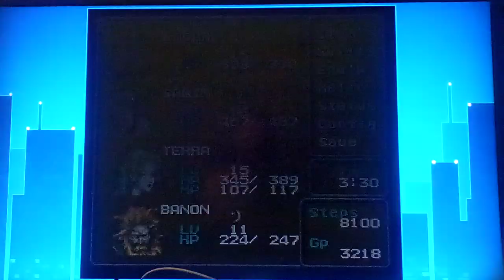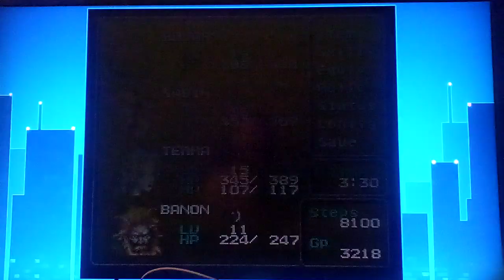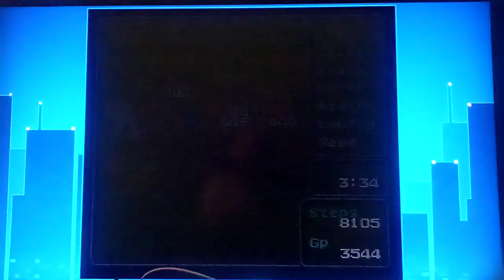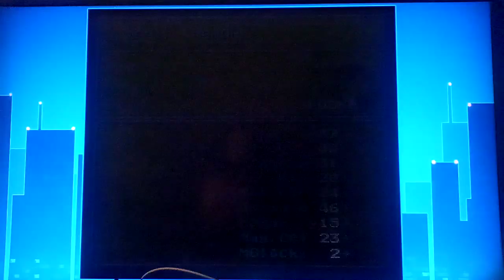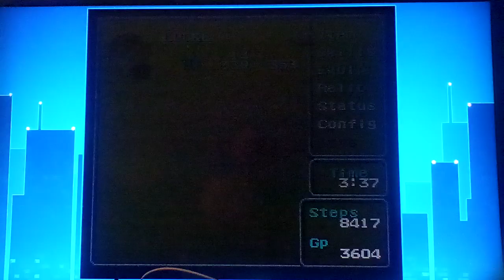Let's play Final Fantasy VI (SNES) Part 17: We Met A Quirky Enemy Named Ultros